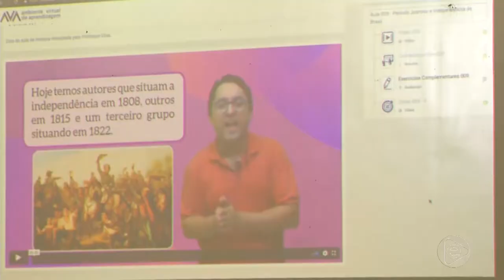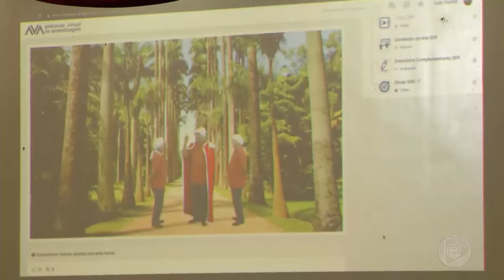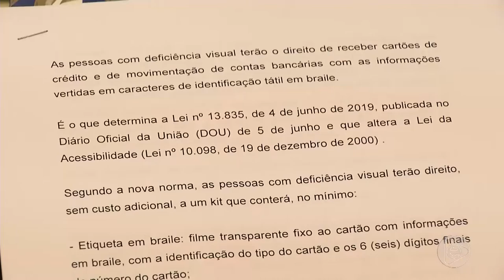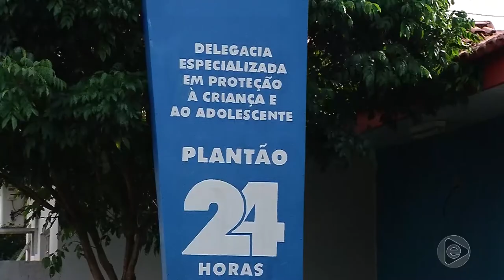6 Horas Notícias – 30 07 2019 03º Bloco